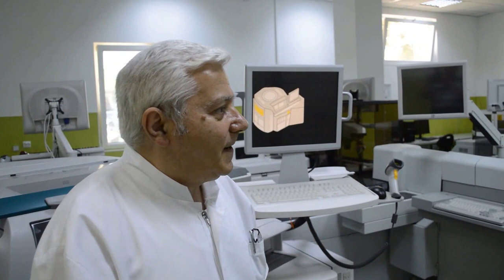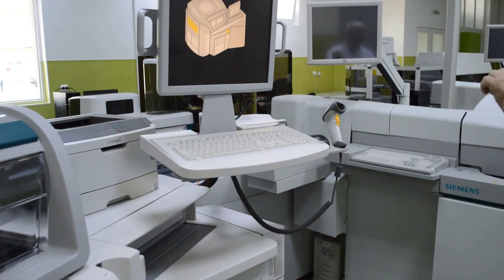SUPER-LABORATORUL, care poate face 4.000 de analize pe oră